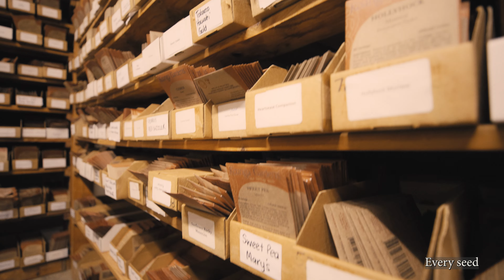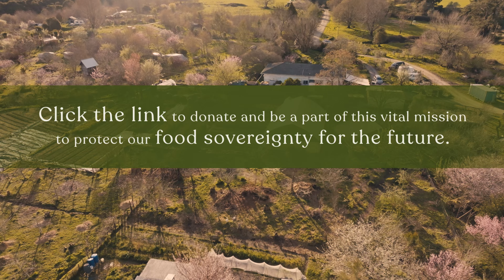Kōanga Institute Grain Grow Out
Kōanga Institute safeguards a globally significant collection of heritage grains, each representing ancient agricultural traditions that have sustained communities for millennia. This diverse collection includes seeds from regions like France, Africa, India, Japan, South America, and more, all deeply tied to local food systems and regenerative farming practices.

The mid-20th century Green Revolution, with its focus on industrial agriculture and high-yield commercial seeds, threatened these ancient grains. Small-scale farmers were encouraged to abandon their traditional grains in favor of chemically dependent, large-scale varieties. This shift led to soil degradation, loss of biodiversity, and weakened cultural connections to the land.

Kōanga's heritage grains offer a path to a regenerative future. These nutrient-rich grains can be grown and processed without harmful chemicals or industrial machinery, providing deep nutrition and helping restore soil health. As climate change and global health challenges grow, reviving these ancient practices becomes more urgent.

By supporting Kōanga, you’re helping preserve essential knowledge, culture, biodiversity and food for a more sustainable future.